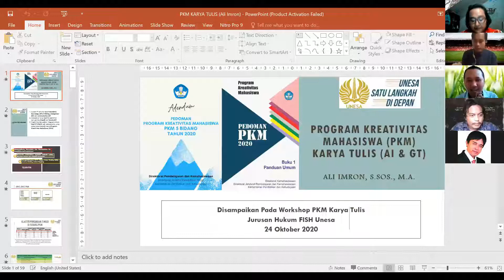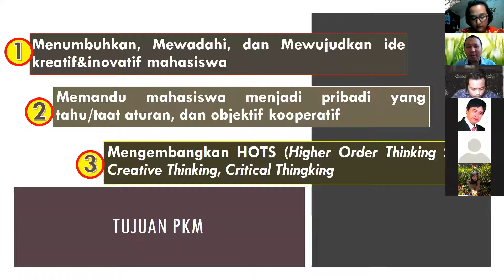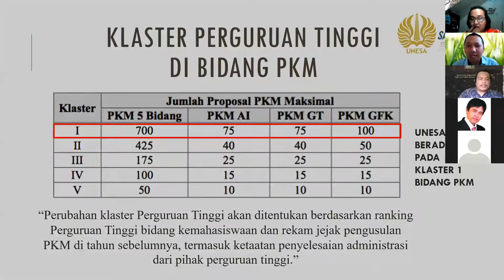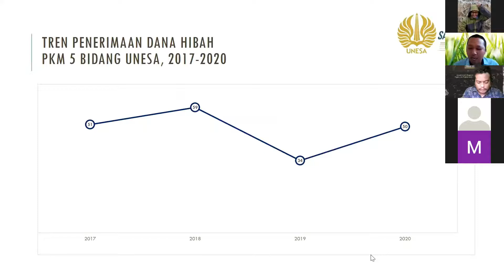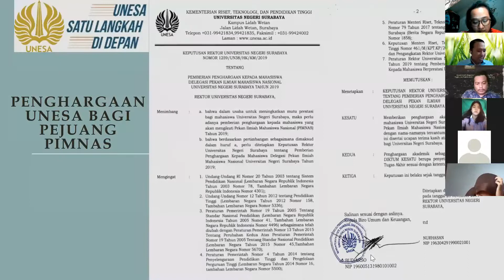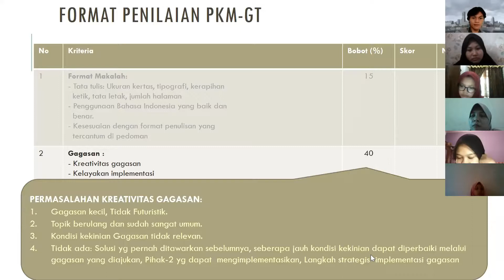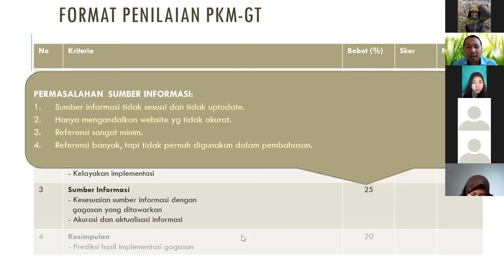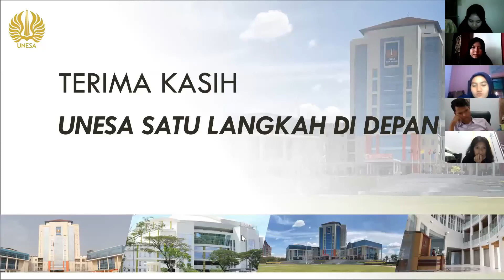Coaching Clinic: PKM AI dan GT (Bag. 2)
Coaching Clinic Program Kreativitas Mahasiswa AI dan GT. oleh Ali Imron, S. Sos, M.A.